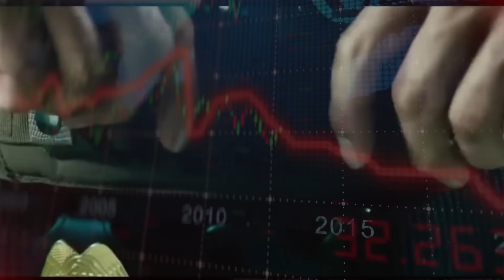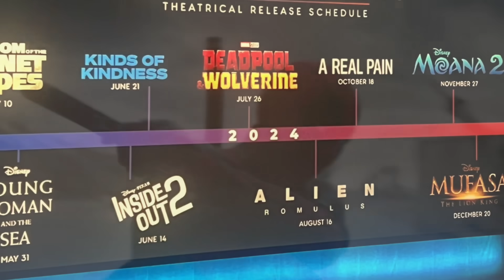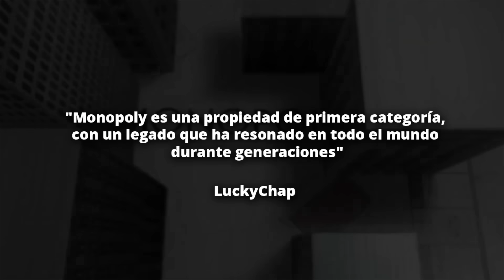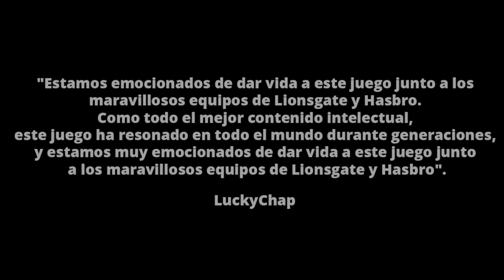Deadpool & Wolverine escena oficial revelada en la Cinemacon I Robert Downey Jr regreso como Ironman